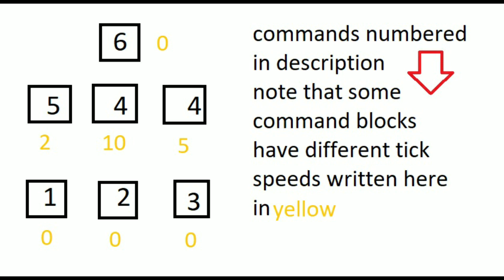PEGASUS IN MINECRAFT!!!(command block creation)😱😱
HELLO GAMERS!
Today I will show you how to make pegasus(ie flying horse) in minecraft with command blocks.
This is a minecraft tutorial of a command block creation.

edited on android

COMMANDS:
1) /enchant @p protection 2
2) /enchant @p efficiency 2
3) /enchant @p efficiency 2
4) /execute @e[name=pegasis] ~ ~ ~ tp @e[name=pegasis] ~ ~+1 ~
5) /execute @e[name=pegasis] ~ ~ ~ tp @e[name=pegasis] ~ ~ ~
6) /effect @e[name=pegasis] speed 1 15

 🎧Minecraft music disk strad

 🎧Minecraft music disk wait

 🎧Minecraft music disk cat